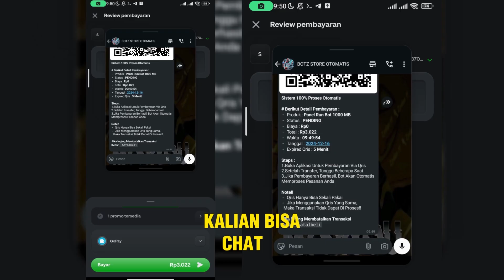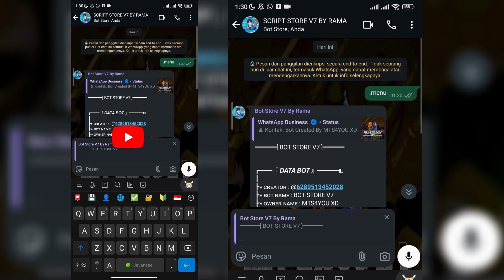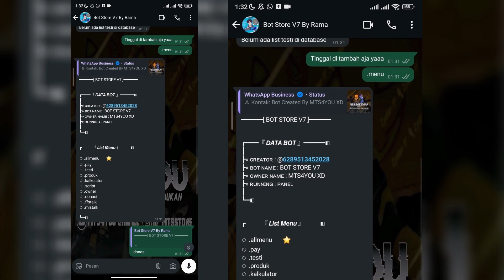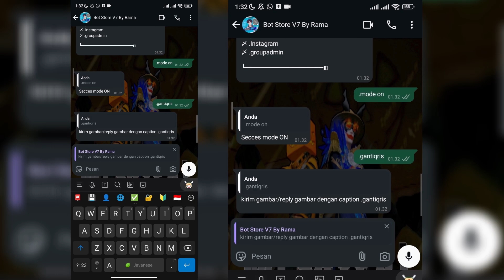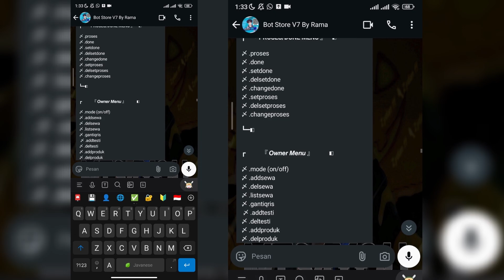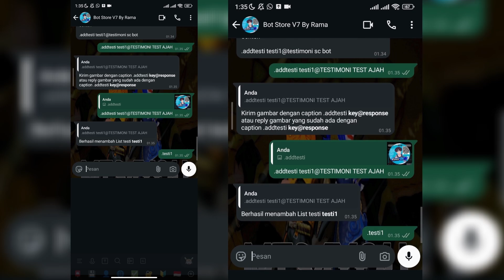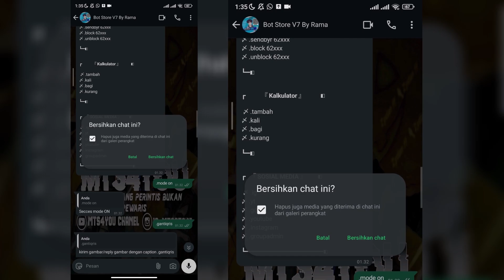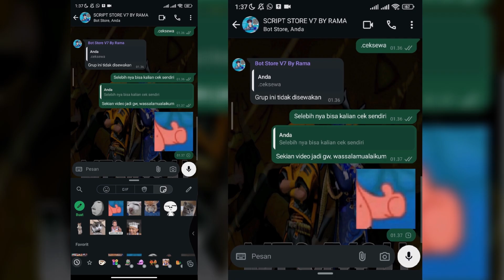SCRIPT BOT STORE V7 FITUR ADD LIST LANGKA || PAIRING CODE (No Scan) || ADD LIST (SUPPORT IMAGE)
Script Bot Store Wa Terbaru || Pairing Code (No Scan) || Add List (Support Image)

Kali Ini Gw Mau Upload Script Bot Store V7
Yang Pasti Tampilan nya Keren Dan Menarik
Full Base Ori By @RamaaGnnZ

《🔰MTS4YOU MENYEDIAKAN🔰 》

【🖥SUPPORT CHANEL🖥️】
0.01 •──3.00
ㅤㅤㅤ【📹TUTORIAL📹】
❑Cara Run Bot Di Panel

ㅤㅤ【📥DOWNLOAD FILE📥】

📌 CEK DI PIN KOMENTAR VIDEO INI 📌